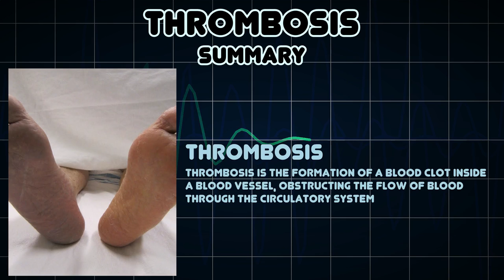Thrombosis (Medical Symptom)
Possible causes of Thrombosis (Medical Symptom)

Thrombosis is the formation of a blood clot inside a blood vessel, obstructing the flow of blood through the circulatory system